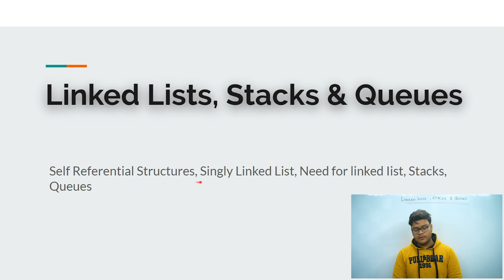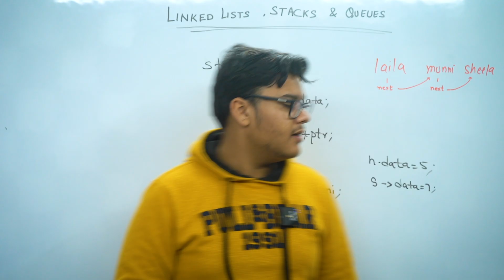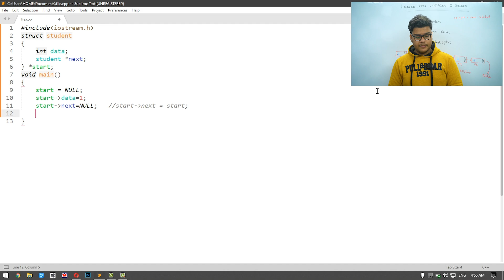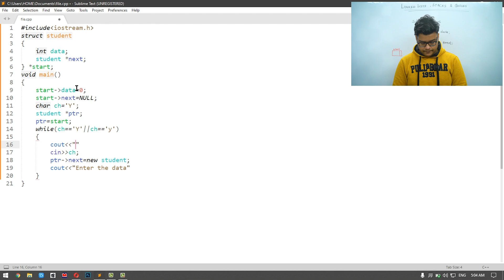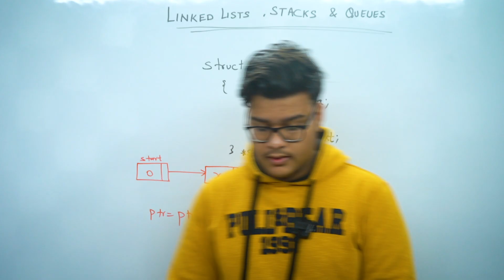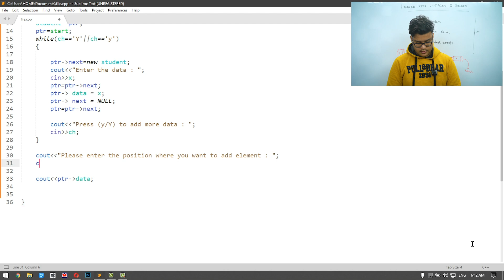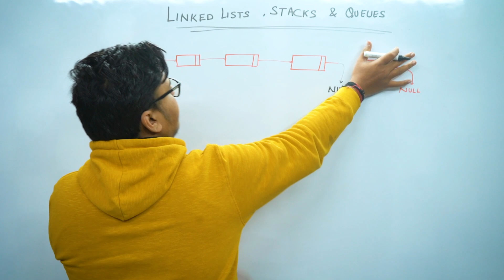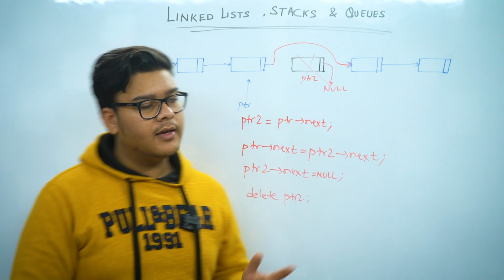Linked List in C++ | Computer Science for Class 12 Board Exams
Hey guys, in this video we are going to learn about  Linked List in C++. This video is taught by Harsh who is a renowned faculty and part of Apni Kaksha. Sit tight and enjoy the lecture.